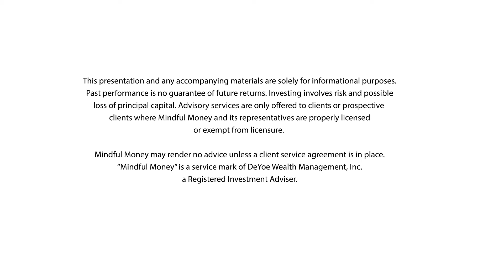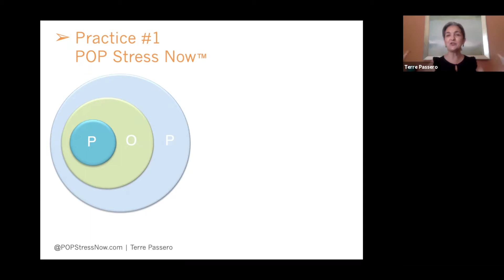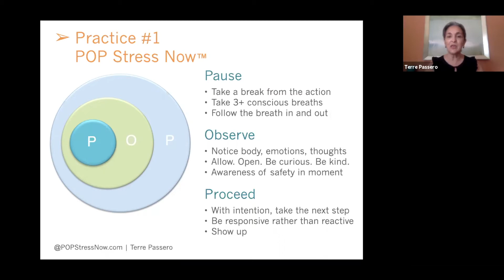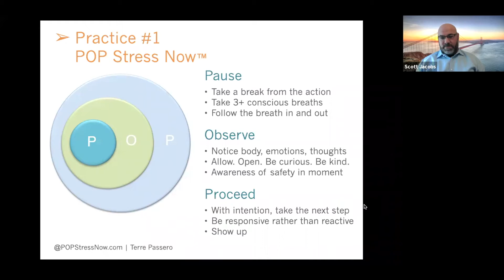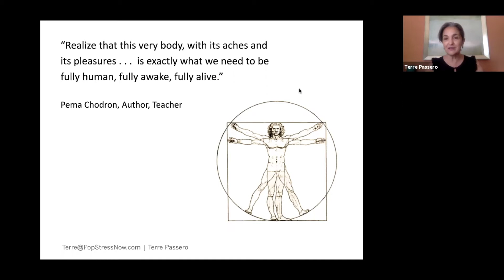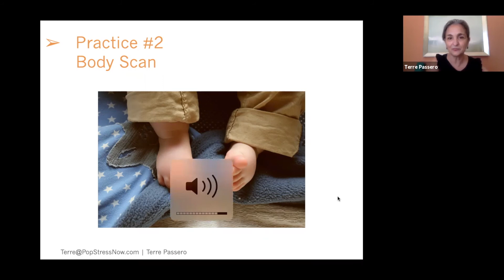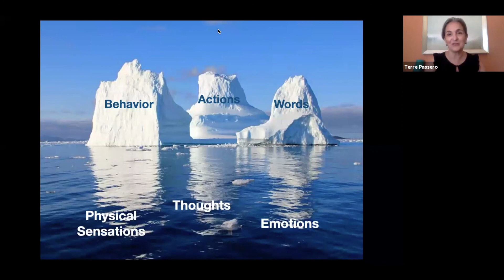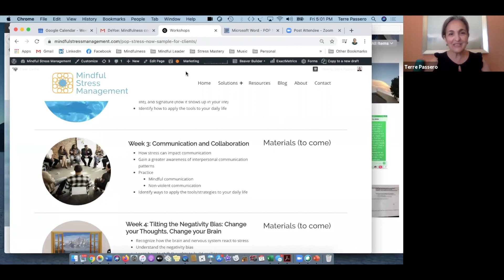The Body as a Tool of Perception with Terre Passero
In Session #2 of Terre Passero's  Mindful Stress Management course, Terre will help us connect to body sensations and recognize and respond to signs of stress. We will practice a Body Scan during the workshop and explore your stress lens (perception), load (demands on life), and signature (how it shows up in your life).  We will identify how to apply the tools to your daily life.